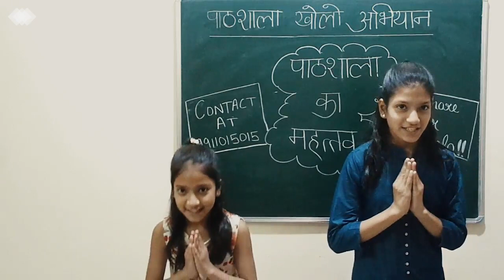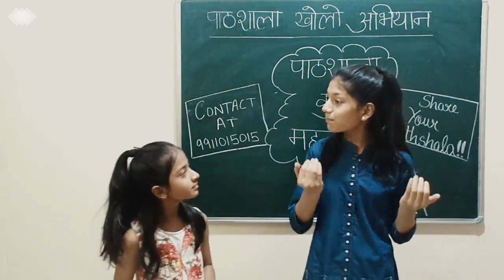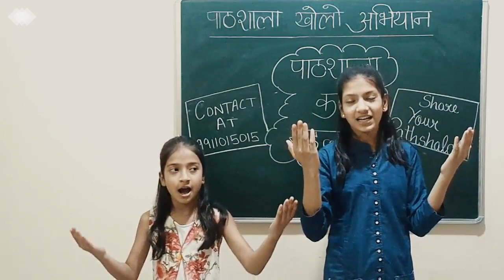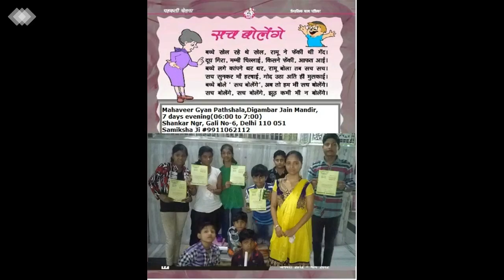PATHSHALA KA MAHATVA BY VIDEHI & NIYATI